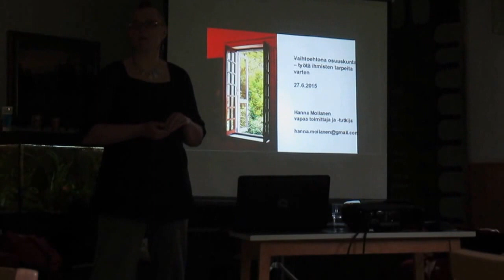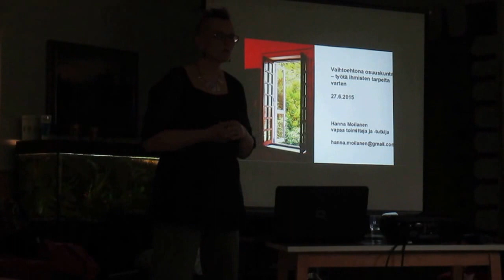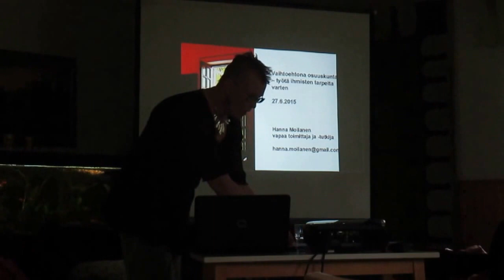Vaihtoehtona osuuskunta - työtä ihmisten tarpeita varten (1/3)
Hanna Moilanen, vapaa toimittaja ja tutkija Punaisilla suvipäivillä Iisalmen Runnilla 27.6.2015.